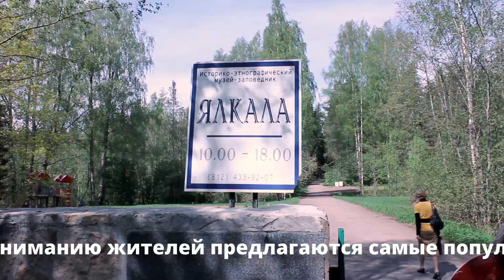8 Экскурсии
Видеостудия HRVideo занимается производством видеороликов под ключ, созданием видеоконтента, съемкой и мастерингом роликов для сайтов и распространения в интернете, а так же для домашнего просмотра и ТВ.
Все вопросы можно задать администратору группы.